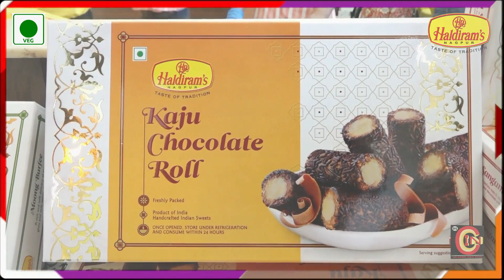पुलिस विभाग की बडी कार्रवाई 11 लाख18 हजार 700 रू का माल किया जब्त !!